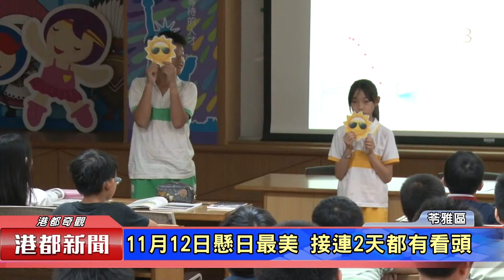1061110【港都新聞】高雄懸日再現 好奇寶寶天文課探究竟